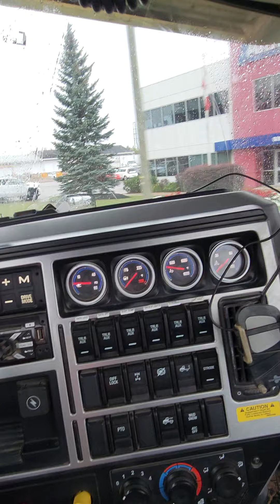ماگ 2019 كندا مقاطعة نيوبرنزويك